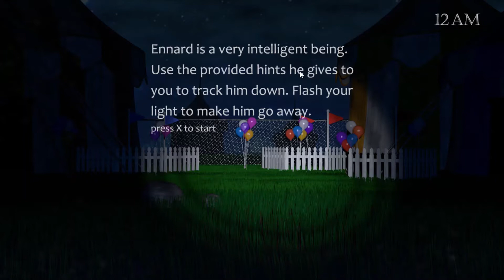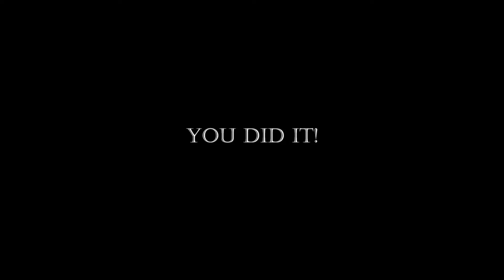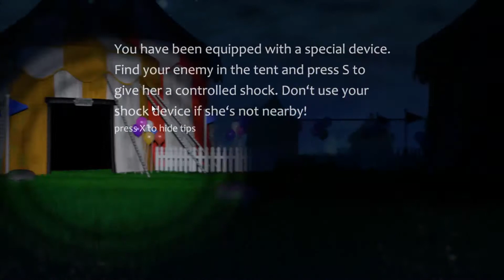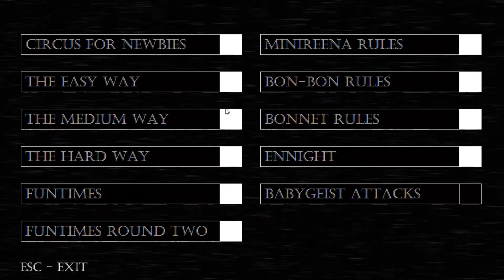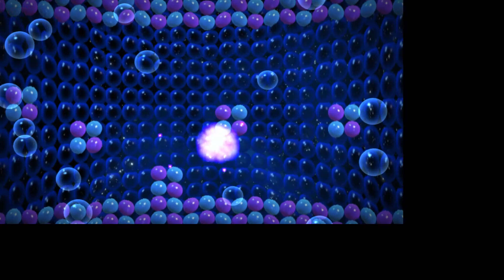SECOND ROUND EASIER THEN FIRST??? BABYGEIST NOO!! Don't watch Fnaf world. There was no progress made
Today I found out that Funtimes round two is somehow easier than Funtimes. I don't know how, but anyways I made it to Ennight and got through it in a breeze, but Babysgeist came along and decided to end me. So I will continue from the First stage doing all the endings, in the next video, which is bad but OK. Anyways if you somehow watched Fnaf world then you deserve a reward, because you number one wasted your time watching it, and second it is very boring! I hope I make more progress because I don't want to bore you guys, I hope you still enjoyed though.
Chapters:
0:00 Baby's Nightmare Circus
17:48 Fnaf world